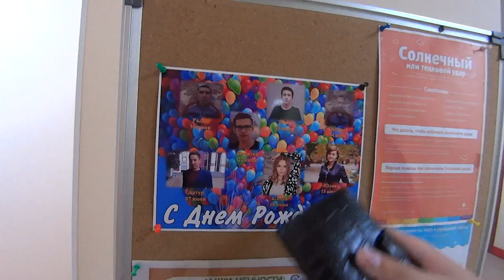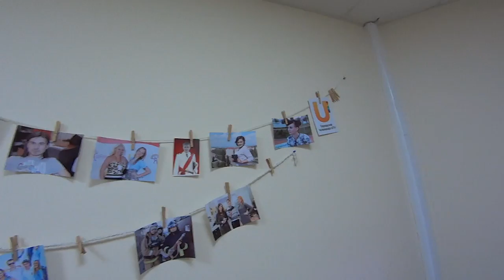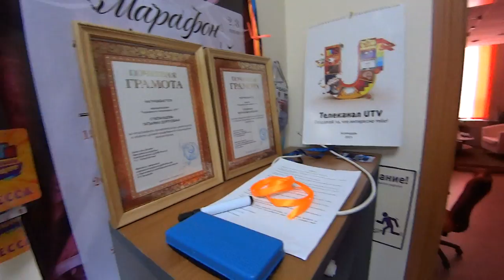VLOG: ТВ изнутри